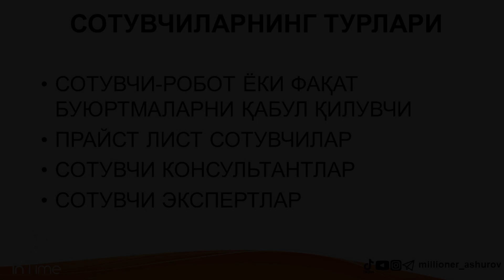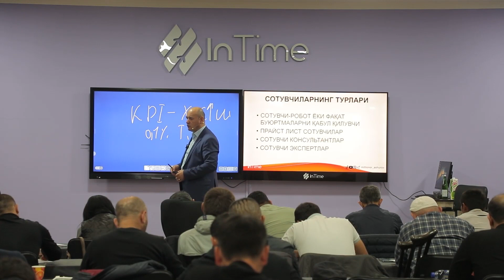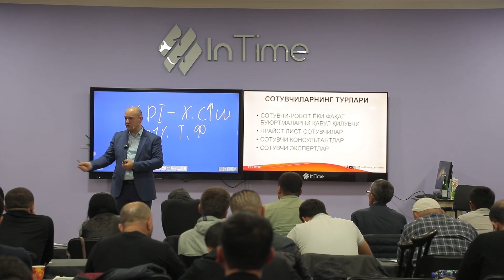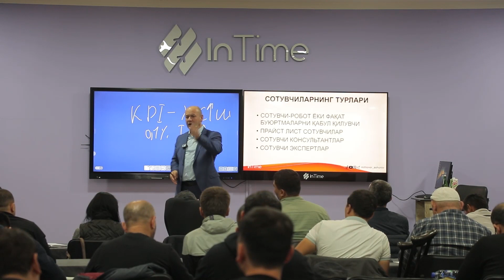Sotuvchilarning turlari Murojaat uchun